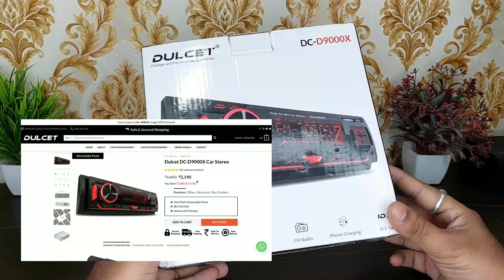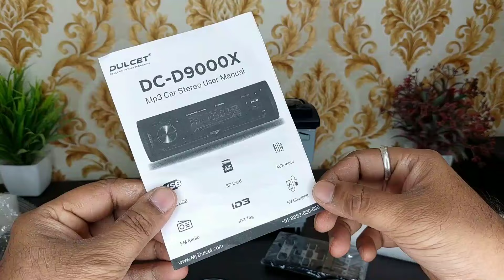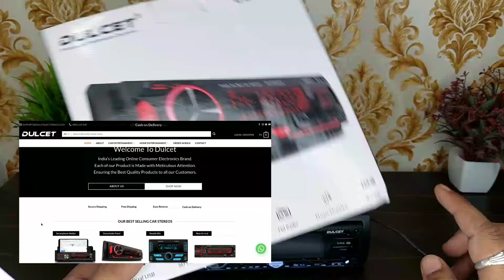Universal Fit 🔥 Car Mp3 player 💥 Car Bluetooth Stereo 💥 DULCET DC-D9000X 🌼 Detachable Panel, Remote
This is a car stereo player with universal fit, meaning it can be used in any car. It also features a detachable panel for safety purposes. The player provides Bluetooth, 2 USB ports, an SD card slot, FM radio, and base-treble mode, as well as multiple color options for a cool ambient environment. In this video, we unbox the product to explain what is in the box and demonstrate how all features and modes work.

Amazon Product URL

Follow Me for Gadget Updates